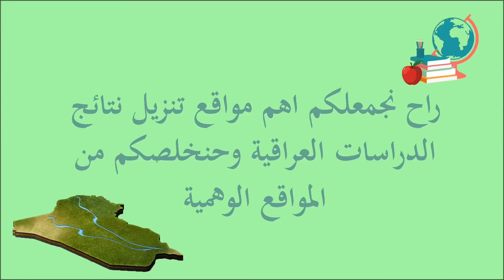نتائج الامتحانات الوزارية لجميع المراحل المنتهية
نتائج الوزاري 2017 لجميع المراحل المنتهية ..
روابط حقيقية راح تخلصكم من المواقع الوهمية وراح توفرلكم وقت وراحة نفسية اكيدة .